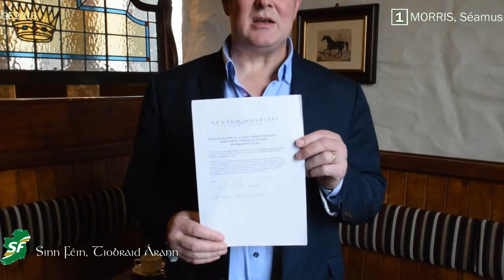How Can We Trust Alan Kelly?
An interview with Séamie Morris on the promise to save Nenagh Hospital made by Alan Kelly in 2011. As Minister, he broke his promise almost immediately upon election.

Interspersed with endorsement from Mary Lou McDonald.